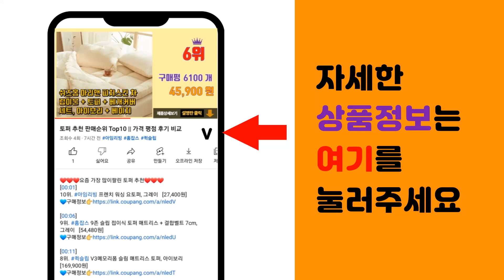커블 추천 판매순위 Top10 || 가격 평점 후기 비교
❤️❤️❤️요즘 가장 많이팔린 커블 추천❤️❤️❤️

[00:01]
10위. #[본사 정품] 에이블루 커블 체어 그랜드 자세교정의자, 그랜드 블랙   [51,350원]

[00:06]
9위. #[2개 세트] 커블체어 와이더 - 바른자세 좌식 의자 허리 등받이 앉은뱅이 자세교정, 그레   [79,800원]

[00:11]
8위. #[본사 정품] 커블체어 컴피 어린이 여성 좌식 바른자세 의자, 블루   [44,900원]

[00:16]
7위. 에이블루 커블체어 와이더, 레드 [39,900원]

[00:21]
6위. #[본사 정품] 에이블루 커블 체어 그랜드 자세교정의자, NEW 그랜드플러스 네이비   [58,900원]

[00:26]
5위. 손연재 커블 체어 와이더 좌식 의자 블랙 레드 그레이 허리 자세 교정 와이드 그랜드 김연아 [51,350원]

[00:31]
4위. 스마트체어 인체공학 자세교정 의자, 블랙 [27,620원]

[00:36]
3위. 에이블루 커블체어 와이더, 블루 [39,900원]

[00:41]
2위. 스마트체어 인체공학 자세보정의자, 그레이 [25,980원]

[00:46]
1위. 에이블루 커블체어 와이더, 블랙 [39,900원]